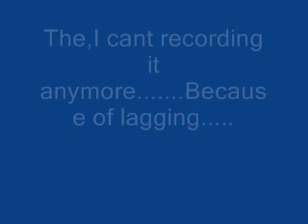I saw Zazul in AQWorlds!!!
He on Safiria server.
In boxes-1
He is hiding behind the tiny bar.:D
I cant record it too long because too many player there.
Im sorry.
Anyway Zazul rock!!!